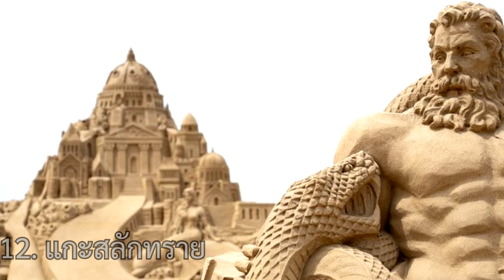15ประเทศที่มีเทศกาลแปลกประหลาด จนคุณต้องไม่เชื่อในสายตาตัวเองแน่ๆ(แปลกมาก)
ในช่วงเทศกาลหรืองานรื่นเริงต่าง ๆ นอกจากจะสร้างความสุขให้กับผู้คนแล้ว ก็ยังเปรียบเสมือนช่วงเวลาที่ได้เผยแพร่วัฒนธรรมอันดีงานของประเทศให้กับนักท่องเที่ยวได้รู้จักประเทศไทยในมุมมองที่แปลกใหม่มากขึ้น แต่เทศกาลก็ไม่ได้มีแต่เทศกาลดีที่ ๆ เพียงอย่างเดียว วันนี้เราจะพาทุก ๆ ท่านรู้จักกับ 15 เทศกาลแปลก ๆ ทั่วโลก มาดูกันสิว่าประเทศต่าง ๆ นั้นเขาจะมีเทศกาลที่แปลกกว่าเราขนาดไหนกันบ้าง